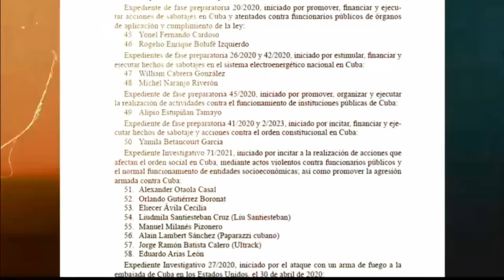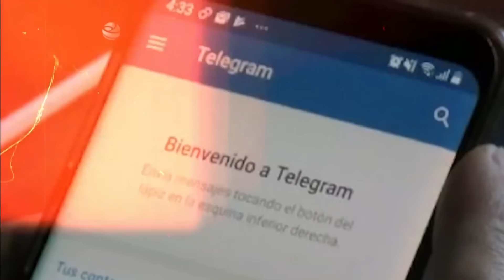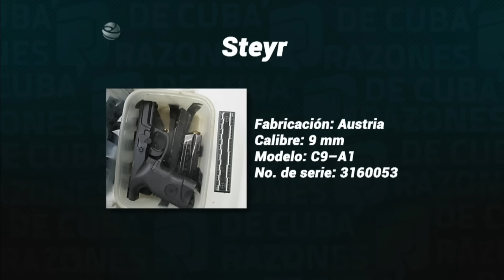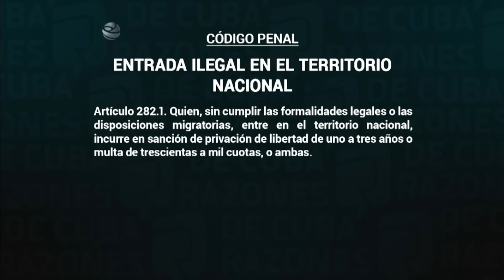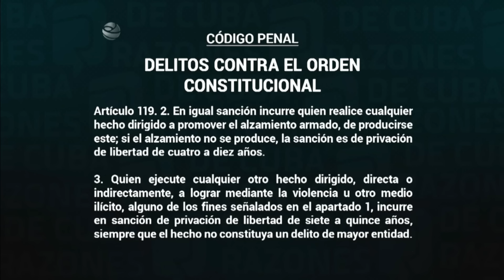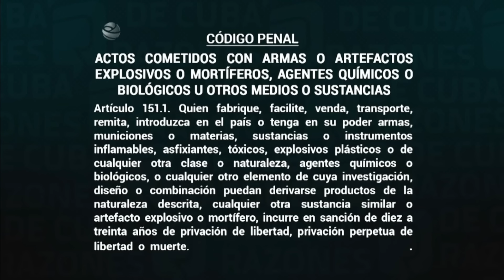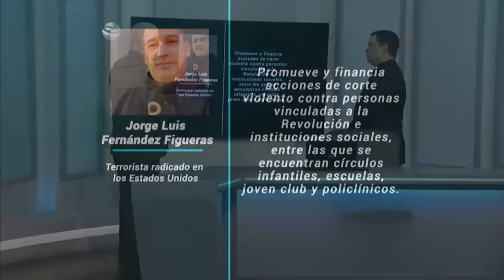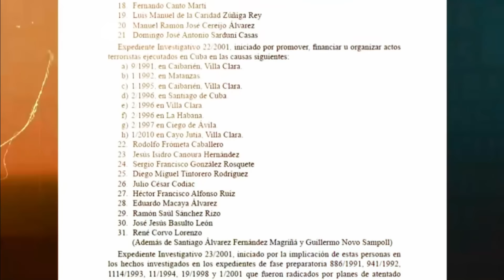Desarticulan plan terrorista contra Cuba, organizado y financiado desde EE.UU.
El accionar de las fuerzas del Ministerio del Interior (MININT), evitó la concreción de un nuevo plan diseñado, dirigido y financiado, una vez más, desde los EstadosUnidos, para ejecutar acciones violentas en Cuba. Esto generó un proceso investigativo enfocado en los hechos y en las personas involucradas.